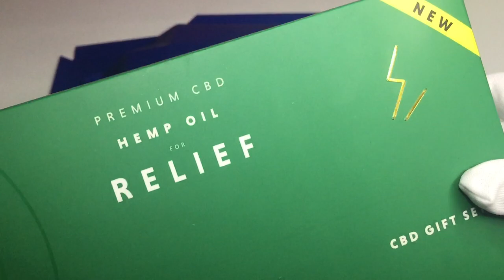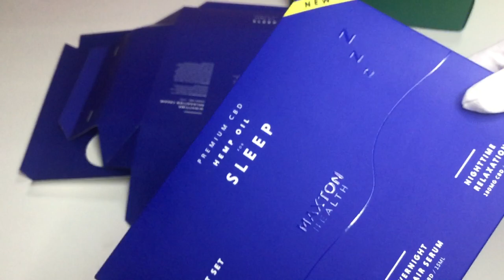Custom Lift Off Lid Cardboard Box With Insert For CBD Gift Set